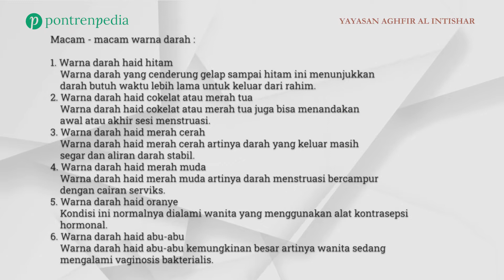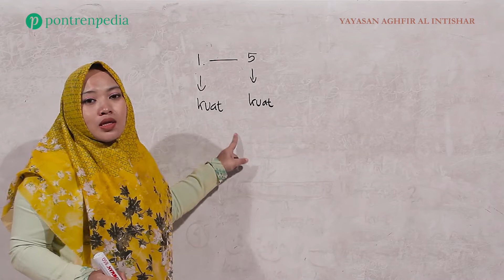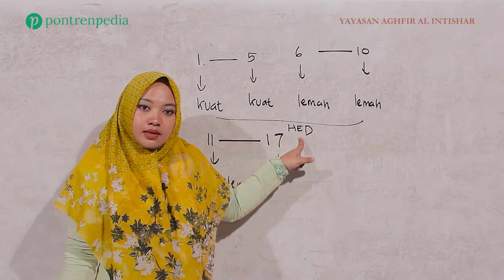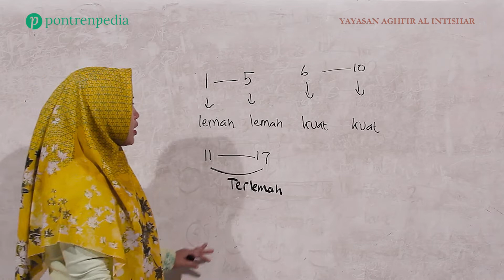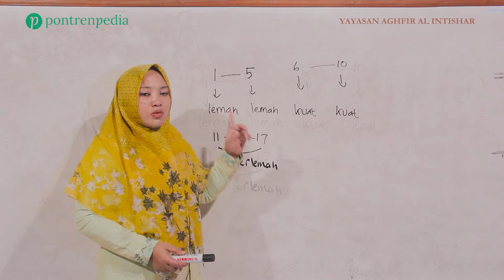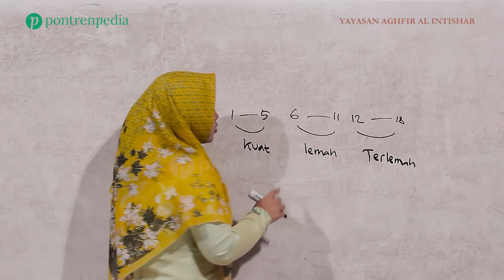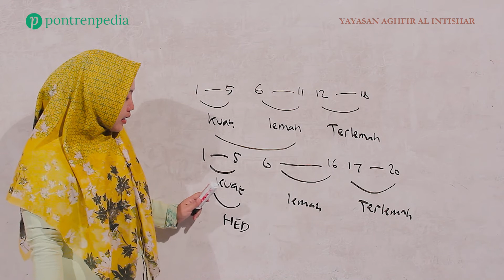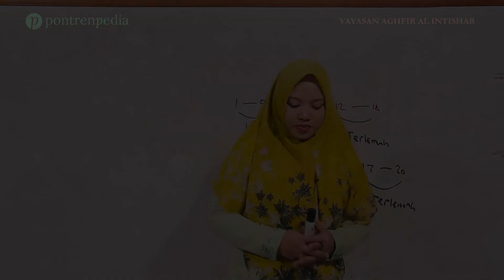3 Warna Darah || Mustahdloh, Mubtada'ah, Mumayyizah